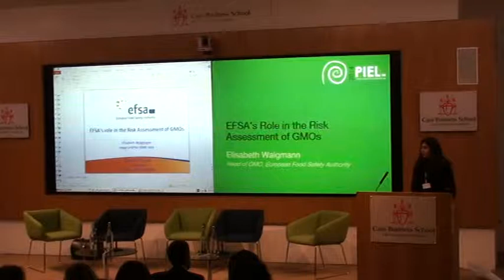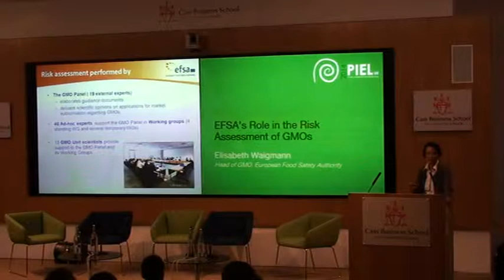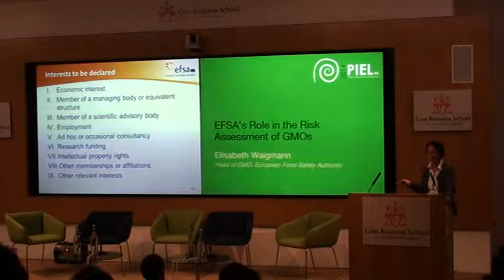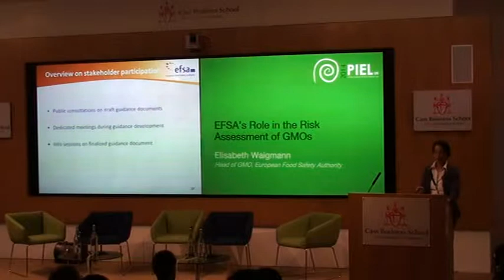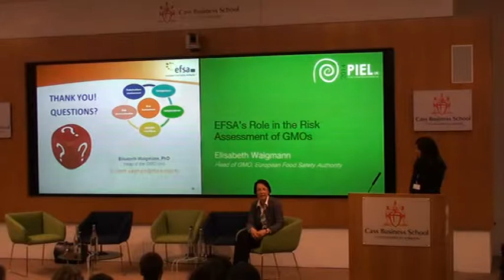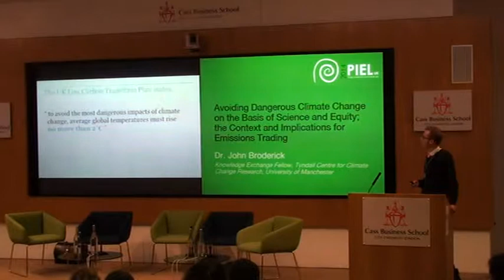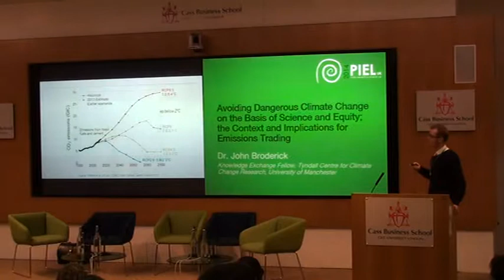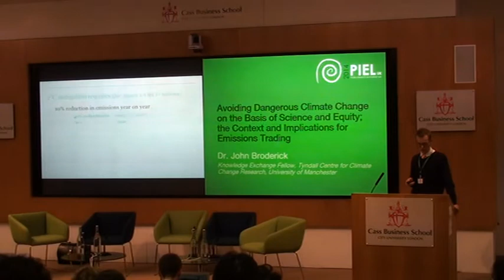EFSA's Role In The Risk Assessment of GMOs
Elisabeth Waigmann, European Food Safety Authority (EFSA), Head of GMO Unit

24:10 Q&A

Introduction by Katie de Kauwe, Speaker Co-ordinator, PIEL UK

Avoiding Dangerous Climate Change on the Basis of Science and Equity; the Context and Implications for Emissions Trading

32:20 Dr John Broderick, The University of Manchester Tyndall Centre for Climate Change Research

Introduction by Emma Lui, Sustainability Officer, PIEL UK